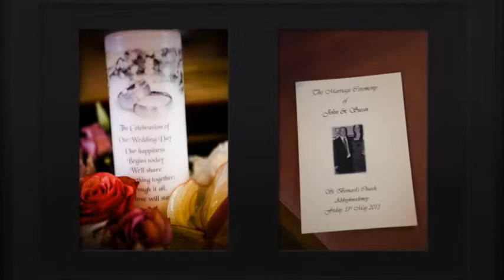Galway Bay Hotel Wedding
Susan & John's wedding in Abbeyknockmoy Co Galway followed by a reception in the Galway bay Hotel Salthill